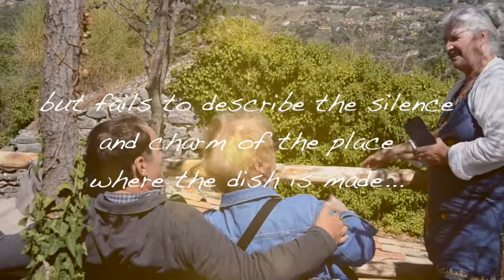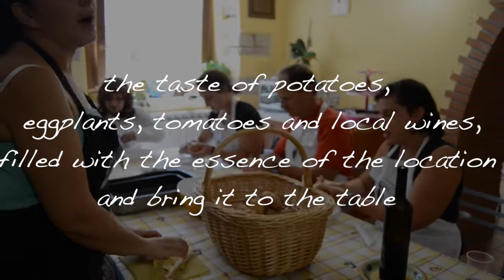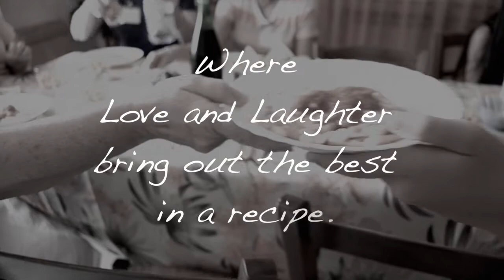Recipes Are More Than The Ingredients: Cooking in Pontelandolfo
September 2017, 8 great people ventured to Southern Italy to Cook in the Kitchens of Pontelandolfo.  "Cook, Eat, Laugh" was their mantra.  This is what they saw...

Videographer: Valerio Mancini
Editor: Gennaro SantoPietro
Director: Rossella Mancini